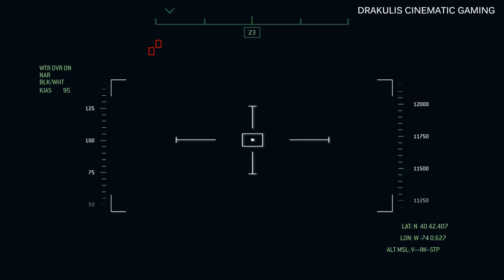Battle For New York - Modern Warfare 3 - #1 - 4K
The player takes control of Derek "Frost" Westbrook, a Delta Force operator in New York. The objective of the mission is to destroy a Russian radio/microwave jammer placed on the Stock Exchange. Once the jammer is destroyed, the player will be extracted by a Black Hawk and must duel against Russian helicopters to reach New York Harbor which is the location of the next mission.